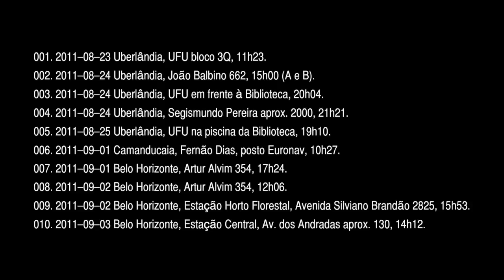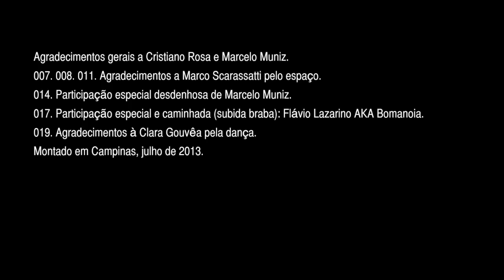Microshows 001-019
Um vídeo de Henrique Iwao. Pequenas intervenções musicais em ambientes urbanos, filmadas de perto. 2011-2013, 11:12.